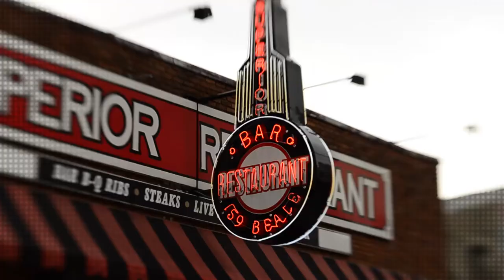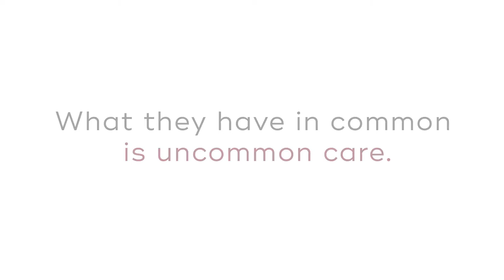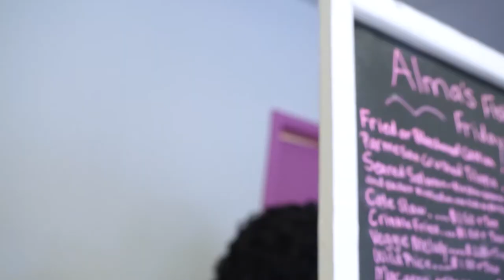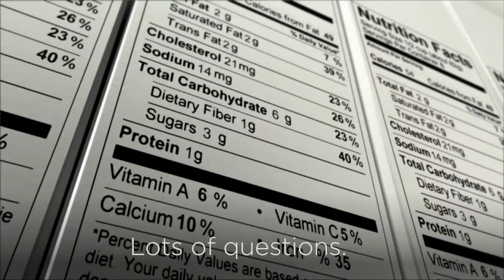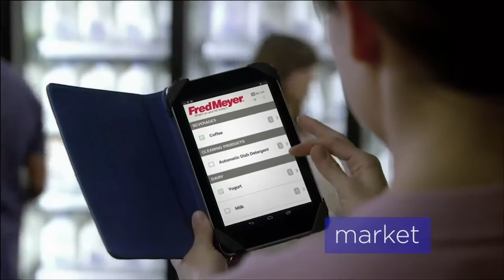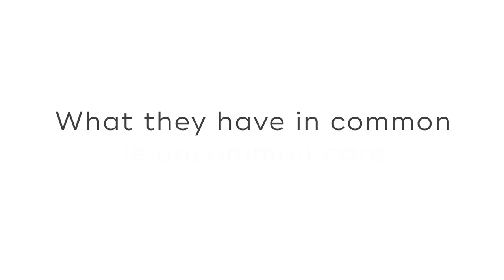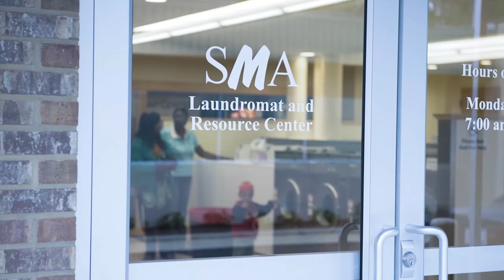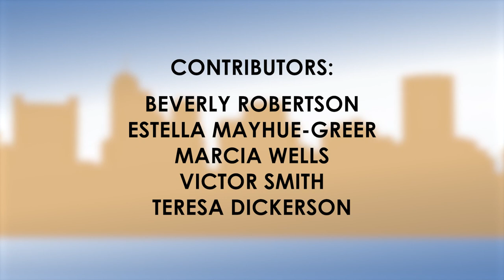Memphians on the Move: Mid-South Food Bank & Kroger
Memphians on the Move host Stephanie White discusses hunger, food insecurity, and the impact of Kroger and the Mid-South Food Bank.